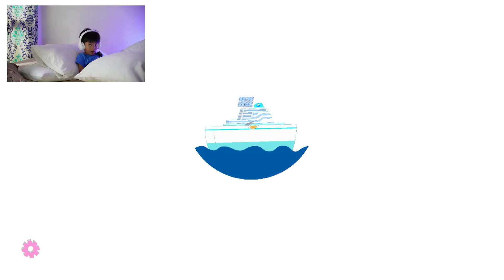Peppa Pig World Adventures - Australia Trip Playthrough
Kiwi can't get enough of this game. From flying airplanes to deep diving using submarine and exploring wilderness using a minivan, let's explore Australia in this game for Nintendo switch.